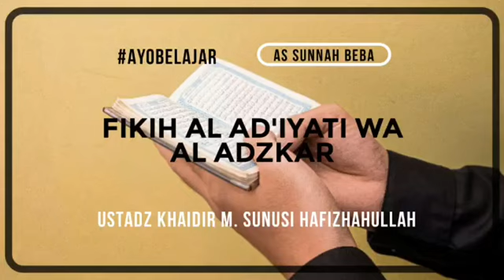Fikih Al Ad'iyati Wa Al Adzkar - Uztadz Khaidir M Sunusi Hafizhahullah | Kajian Salaf Kab Gowa